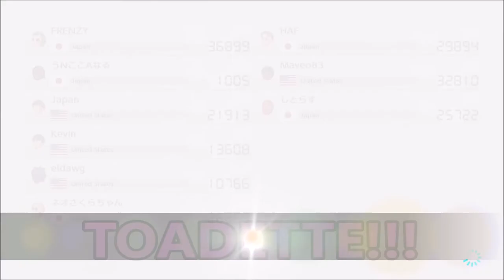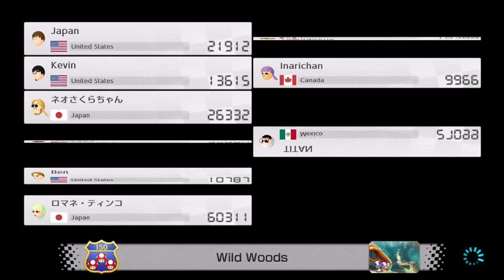Underestimating Little People??? - Mario Kart 8 Deluxe (Online; as Toadette) Episode 126